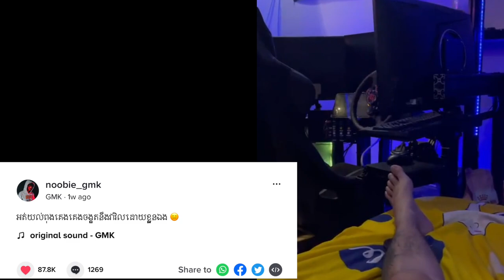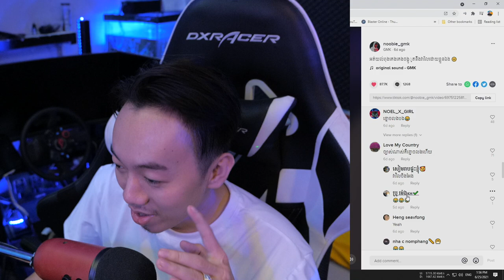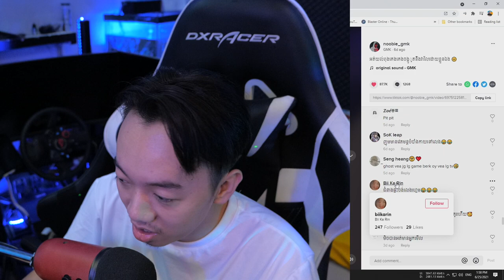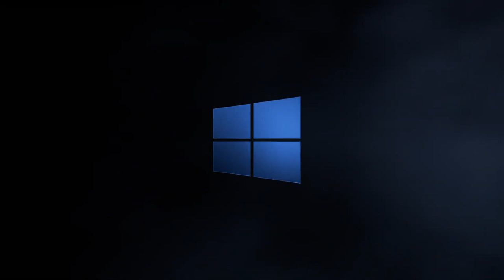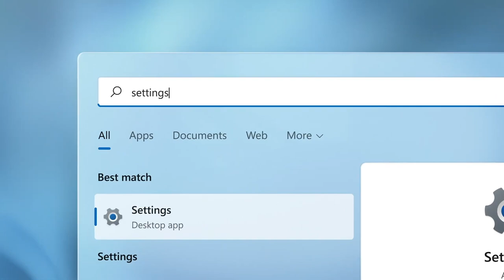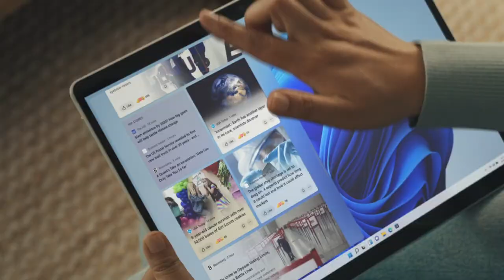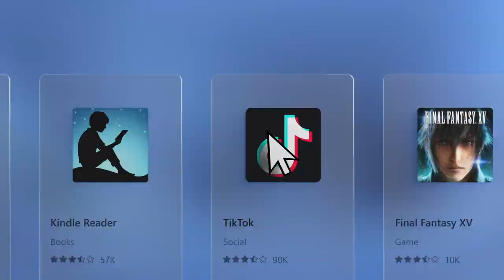ធ្វើមិចទើបមួយថ្ងៃអាចរក View បាន 500K ពី Tiktok?